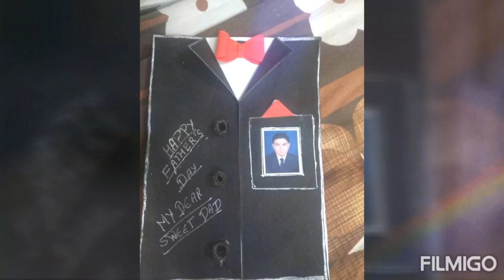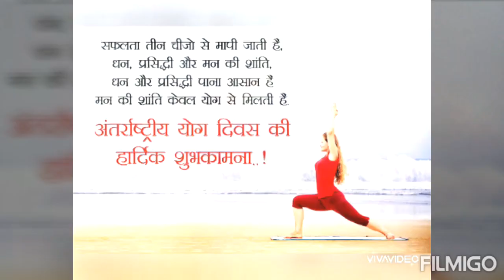SBP DAV CENTENARY SCHOOL(Father's Day Celebration) ( 21.06.2020)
Class -2 Father's Day Celebration